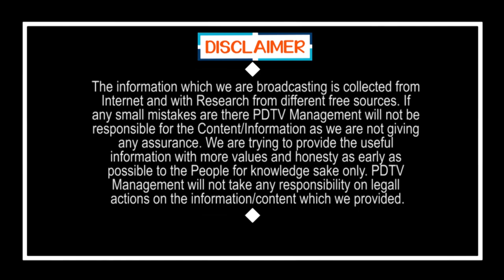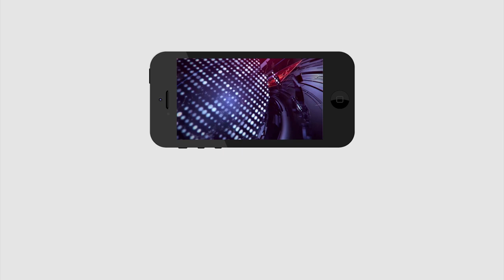CM Jagan Focus On Agriculture | ఇంతకు మించి ఏ సీఎం చేస్తాడు..? అందుకే రికార్డ్ కొట్టేశారు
ఇంతకు మించి ఏ సీఎం చేస్తాడు..? అందుకే రికార్డ్ కొట్టేశారు | CM Jagan Focus On Agriculture | PDTV News